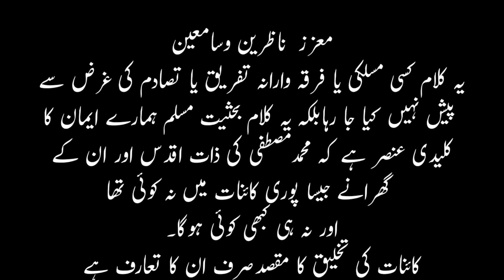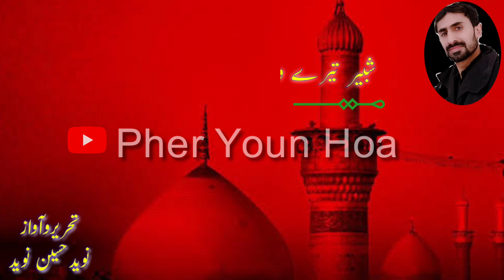me nokar | muharram poetry | poetry on imam hussain | the best poetry by naveed hussain naveed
Respected Viewers,
I not believe in separation of faith just for own self benefits . Islam is Religious for the safety of mankind and humanity. So I am not considering myself as Sunny or Shia . I believe that i am Muslim . So i believe in Allah and his Holly Prophet Muhammad ( PBUH ).
poetry on imam hussain
10th muharram
me nokar
the best poetry by naveed hussain naveed
poetry urdu
nohay 2023
salam ya hussain
salam ya hussain 786
ya hussain poetry
azadari e mazloom e karbala
azadari e hussain
azadari e hussain live
majlis
masoom ki shahadat
masoom e karbala
muharram
hazrat ghazi abbas ki shahadat
 karbala
live majlis
masaib hazrat ali akbar
mehfil e mustafa
mir hasan mir nohay 2023
muharram 2023
muharram ka chand
nadeem sarwar
qasida mola ali asghar
shahadat of hazrat ali asghar
sad poetry in urdu
karbala poetry
poetry on karbala
azadari, azadari hussain
azadari e hussain
azadari e shaheed e karbala
azadari imam hussain
azadari e shabbir, azadari shabeer, mola ali, ali mola
azadari e hussain
azadari e zehra nagar
azadari e zainab
azadari-e-hussain a.s
azadari e badeen markaz
azadari kashmir
azadari rahegi
azadari rahe gi status
azadari network azadari rahe gi mesum abbas
azadari noha
azadari network live
azadari rahe gi farhan ali waris
azadari live
azadari point live
azadari rahe gi farhan ali waris 2023
azadari point
majlis
majlis imam hussain
majlis e aza 2023
majlis azadari hussain 2023
majlis aza 2023
majlis live 2023
live azadari majlis 2023
live majlis 2023
majlis muharram live 2023
karbala
nadeem sarwar
chehlum imam hussain 2023
chehlam 2023
chehlum noha
haiderium
chehlum majlis 2023
chehlum majlis live
live chehlum majlis
chehlum live majlis
sad poetry
best urdu poetry collection
urdu poetry
urdu gazal
urdu ghazal
heart touching
broken heart poetry
love poetry, dukhi shayari
dukhie shayari
dukhi poetry
dukhi dohra
poetry by naveed
ya ali madad
ya ali reham ali
molae network
shokat raza shokat
zakir waseem abbas bloch
zakir waseem abbas bolch
zakir waseem bloch
zakir waseem abbas
zakir waseem
zakir waseem abbas baloch 2023
zakir ali raza khokhar
zakir ali abbas askari
zakir ali raza najfi
zakir ali imran jafari new qasida
allama shehanshah hussain naqvi
imam ali naqi tv
maulana syed arif hussain kazmi
syed arif hussain kazmi
allama asif raza alvi
ali nasir talhara
fatima jaffery
geo hussainy
pak 360